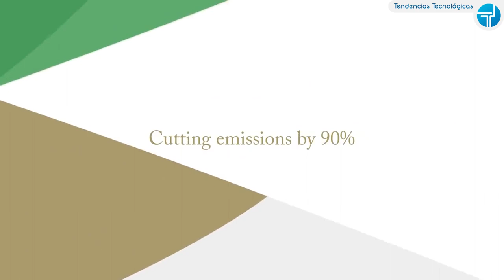El Transporte Marítimo impulsado por Energía Eólica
A día de hoy, el 80% del transporte mundial de mercancías se realiza por mar, y la industria no ha dejado de crecer en los últimos años.

Pero, ¿sabías que el combustible que utilizan los grandes barcos para su propulsión es uno de los más contaminantes?

En el vídeo de hoy, vamos a explicar las tecnologías que permitirán reducir las emisiones de gases de efecto invernadero procedentes de la industria naval, e incluso eliminarlas a cero.

🔥 Y tú, ¿estás preparado para el futuro?

Orcelle Wind: Wallenius Wilhelmsen’s first full-scale wind-powered RoRo ship

Orcelle Wind – introducing the world's first wind-powered RoRo vessel

Meet Orcelle Wind – a RoRo vessel of the Oceanbird concept

Amazing smoke! Container ship: OOCL JAKARTA (Owner: Orient Overseas Container Line) 东方海外货柜航运公司